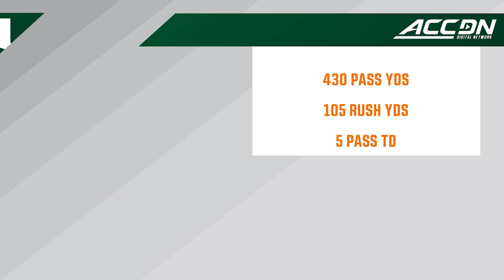ACC Elite Performances: D'Eriq King Does It All In A Comeback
Quarterback D'Eriq King had one of the best performances of his Miami Hurricanes career as he went on the road on a Friday night and won in Raleigh over NC State.   Miami trailed by 10 early in the fourth quarter, but King led the Canes on three scoring drives and hit Mike Harley with a 54-yard catch and run go-ahead touchdown with 2:43 remaining.  He finished the game with 535 total yards, the eighth-most in ACC history, and five touchdown passes, tied for second most in a game by a Miami history. Take a look back at this memorable game and history performance by D'Eriq King right here!